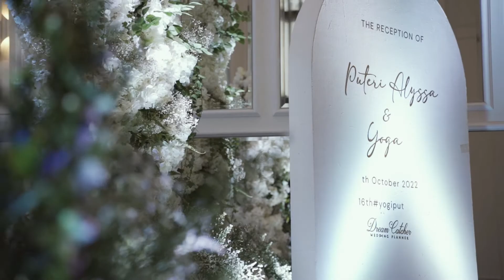Malaysia-Indonesia WEDDING // PUTRI AND YOGA // BoraOmbak Putrajaya (directed by Rahmat Hidayat)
The Bride, Putri is the daughter of the owner of BoraOmbak Marina Putrajaya. BoraOmbak is famous for various great ceremonies and events and now it is an event for Putri herself.
Putri has also found her true love which is Yoga which comes from Jakarta, Indonesia.
Video @daygraph
Photo @daygraph
Coordinator: @boraombak_marinaputrajaya
Deco/Dais : @dreamcatcherweddingplanner
MUA : @erinleolamakeupartist
Hairdo: @syhimran77
MC: @nizanzainal
Band: @projectxproduction_